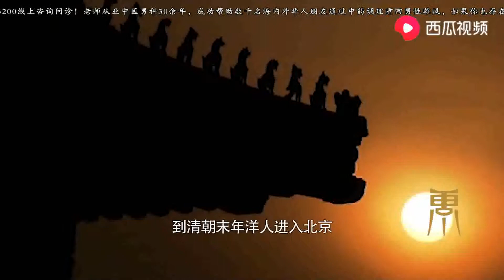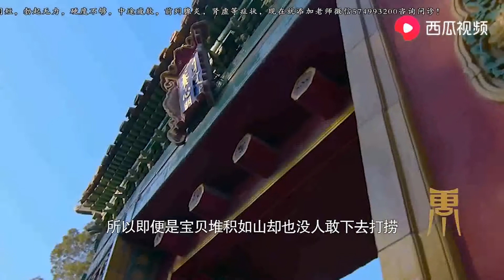故宫的深井中宝物如山，为什么无人下去打捞？专家：根本不敢